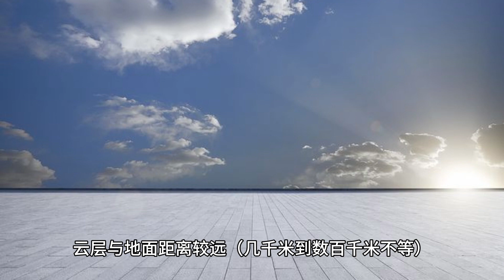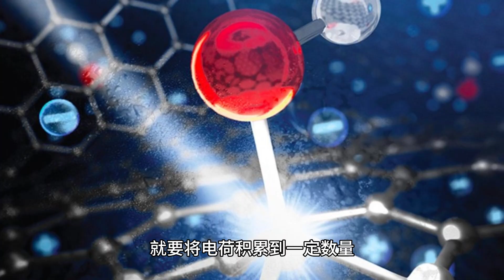身体里有钢钉，雷雨天气会有危险吗？